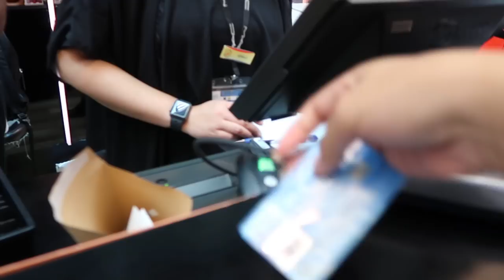متابعيني يتحكموا في (حياتي)! مع دراما بيوتي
تلاقوني هنا:
سناب شات: AsrarAref